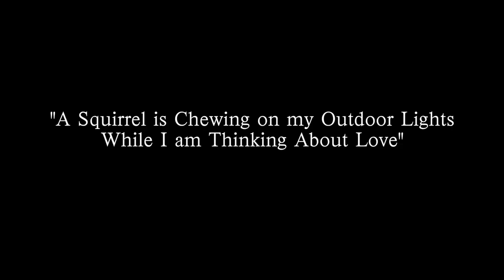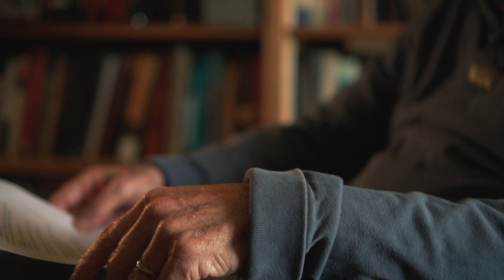David Watts poem "A Squirrel is Chewing on My Outdoor Lights While I am Thinking About Love"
Writing can involve a lot of distractions. David Watts offers a truthful yet comical look at the experience of meditating on a profound subject while being interrupted by small worldly annoyances. Join our email newsletter to get a new poetry videos every 2 weeks

~~ The Poet ~~

David Watts is poet and doctor who lives in Mill Valley, California. His latest book of poetry is "Having and Keeping". In this poem, Watts effortlessly saunters between the comedy of an annoying squirrel outside and the meditation of a poet pondering the meaning of "love".You can learn more about Watts at his

~~ The Film ~~

Produced by Blank Verse Films
Director: Mike Gioia
Editor: Mike Gioia

~~ Social Media ~~